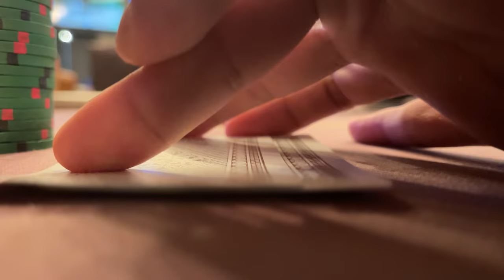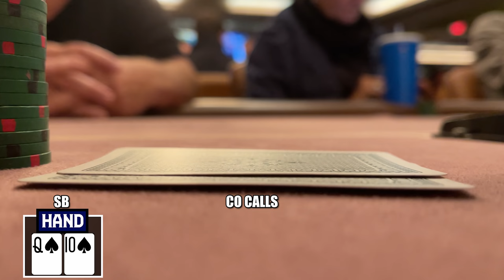Limpy Poo Pots Pay Off Big Time | Poker Vlog #364